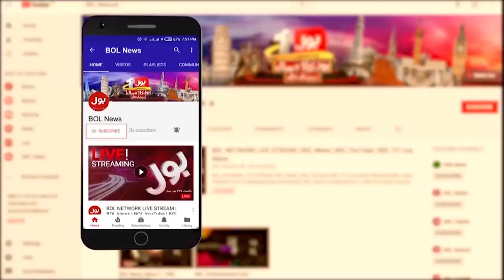Fakhar Zaman Performance in World Cup Match | Father Big Statement | Breaking News